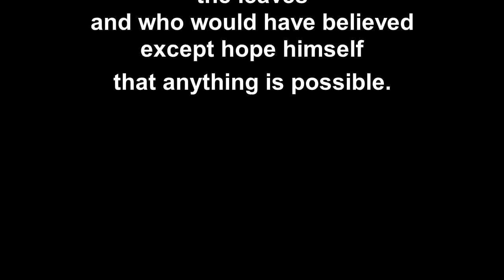Barn find Cortina MK3 at the NEC Restoration Show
Pulled from a field, here's a short story of a challenge to drive this into the NEC restoration show. Last on the road 1983. Can we do it?